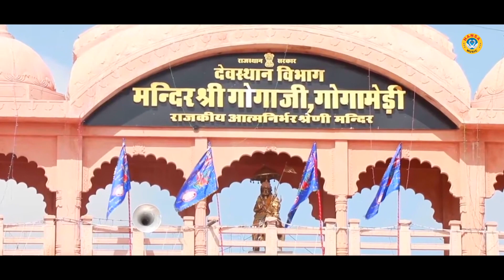बागड़ के महाराज रे तेरी खूब कीर्ति ध्याई | गोगा जी मन मोहक भजन | PREETI SHARMA GOGA JI BHAJAN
HM 7947

► Album \Song  :-  बागड़ के महाराज रे तेरी खूब कीर्ति ध्याई

► Singer :-    PREETI SHARMA

► Lyrics :-  BAGHWAN CHAND

Label / Company

►Owner \ Director : Lokman Verma